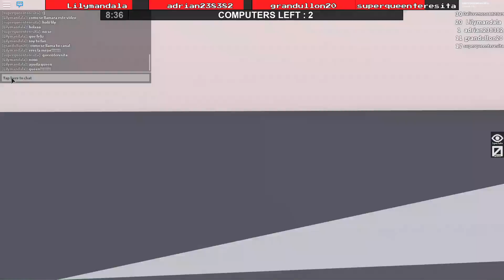FLEE THE TENSION//FLEE THE FACILITY//ROBLOX